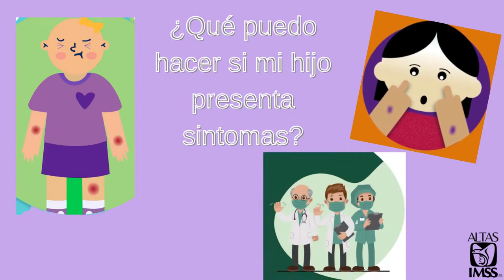La detección temprana del cáncer puede salvar vidas.🧬👁️✅👨‍👩‍👧‍👧cancerinfantil